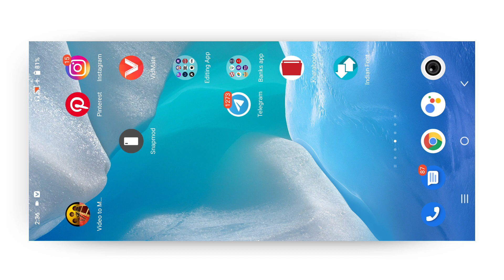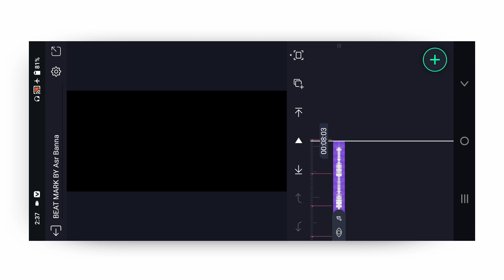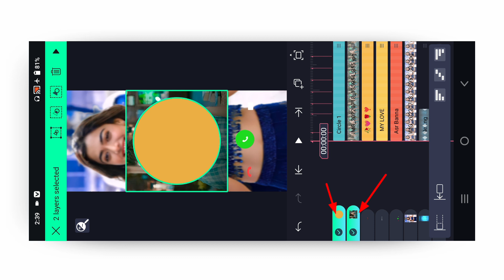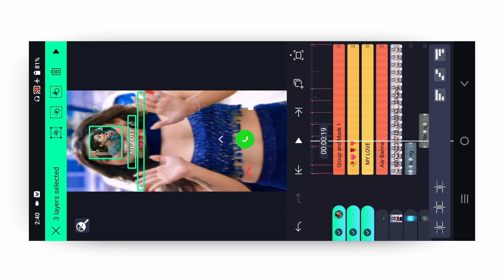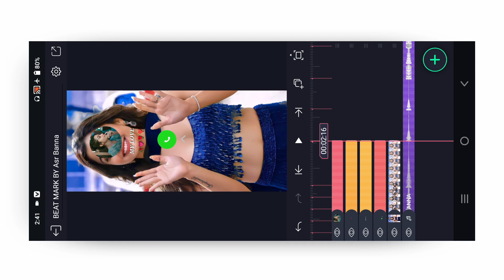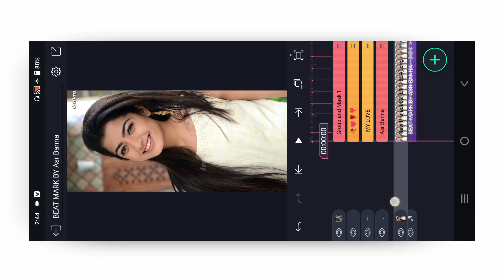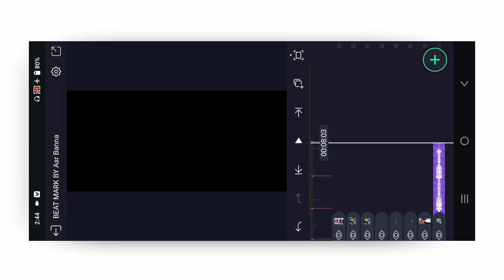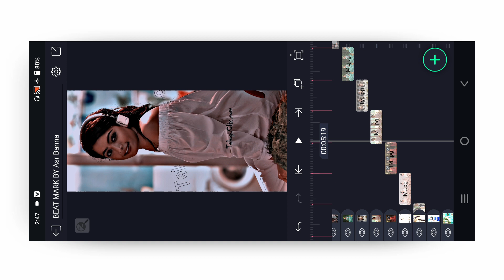iPhone Call-out video editing | iPhone ringtone photo status Editing || Alight Motion video editing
Alight Motion Instagram trending lock screen status editing | Alight Motion trending video editing

ASR BANNA 7773
alight motion video editing,
alight motion video editing asr banna,
new reels trend me lock screen my instagram video editing,
me lock screen and my instagram reels editing, instagram trending me and my lock screen tutorial,
insta new trending song full screen video editing in alight motion telugu,